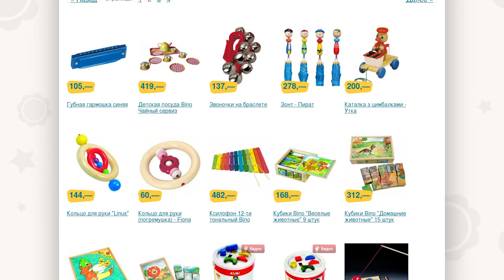🎼 Ксилофон 12-ти тональный Деревянный Bino ⚫️ Распаковка и Обзор ⚫️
Деревянный ксилофон на 12 цветных клавиш.
В комплекте к нему 2 деревянные палочки для игры на нем.
Музыкальные инструменты знакомят ребенка со звуками, развивают слух и музыкальные способности.

Ксилофон поможет развить музыкальный слух у Вашего малыша.
Ксилофон детский – отличный подарок как для мальчика, так и для девочки 12 тональный (33х22 см)